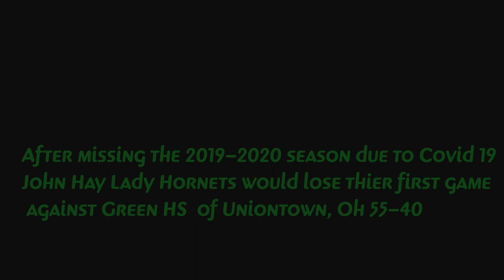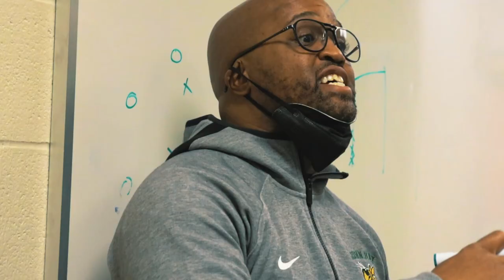BOFA Pictures Presents-HER SZN E2 " Why Not HAY?"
Episode 2 of the all access look into the The 4x Cleveland City Champions John Hay Lady Hornets. Follow as they reflect on their run for a 4th city Title and prepare for this upcoming season with Big Time transfer and a talented freshman class.